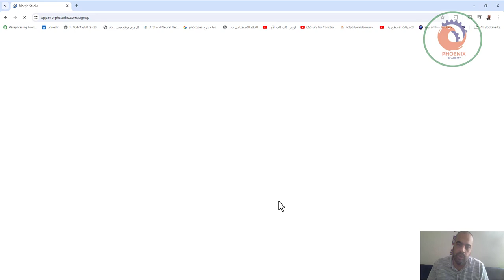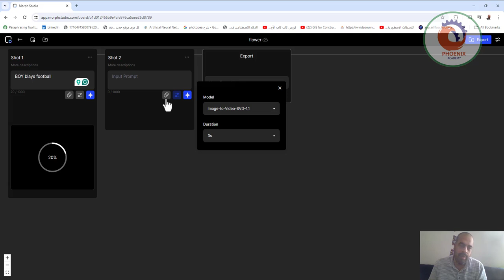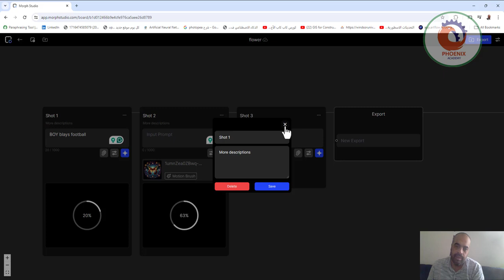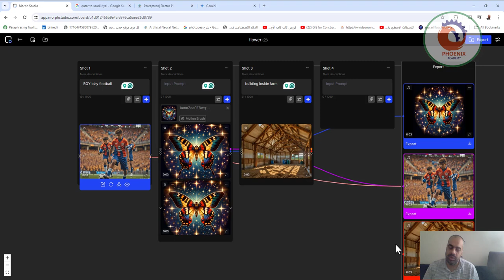صناعة الرسوم المتحركة وافلام الكرتون morphstudio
❤️ روابط التواصل
✅ انستجرام